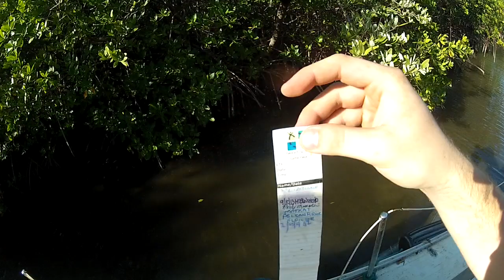Hollywood, FL - Geocaching: Holland Park - West Lake Park